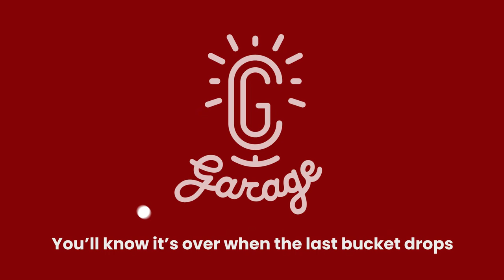CG Garage Podcast | Seyi Sosanya — Co-founder/CEO, Gravity Sketch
Gravity Sketch’s Seyi Sosanya talks about how his unique software allows designers to intuitively create and perfect their visions in a three-dimensional, virtual space. Seyi offers a fascinating insight into what it's like to run a startup company and how users are making use of Gravity Sketch—including lobster-influenced footwear.

Chapters:
4:48 Seyi’s background
9:10 Founding Gravity Sketch with Daniela Paredes Fuentes
14:58 New ways of thinking about sketching
19:20 Hollywood computing interfaces vs reality
27:58 Avoiding the Gravity Sketch look
35:48 Presenting the company and attracting investment
47:08 Why the games industry matters
51:18 Finding customers
58:01 Where to find out more